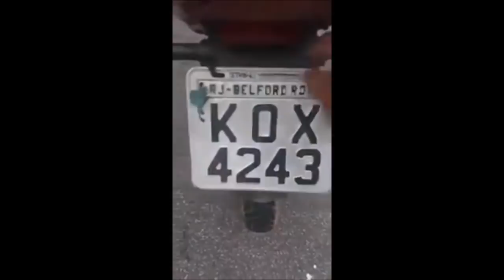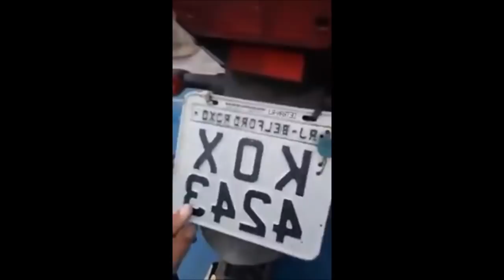MANIFESTAÇÃO CONTRA APREENSÃO DE MOTOS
MOMENTO POLÍTICO COM MONTENEGRO CONVIDANDO TODOS PARA A MANIFESTAÇÃO CONTRA APREENSÃO DE MOTOS
PROGRAMA MOTO ROCK SHOW
RÁDIO VIAGEM DO ROCK